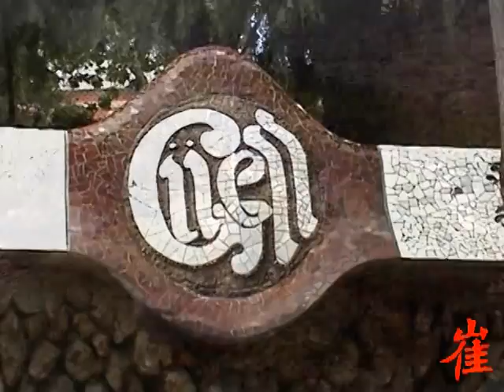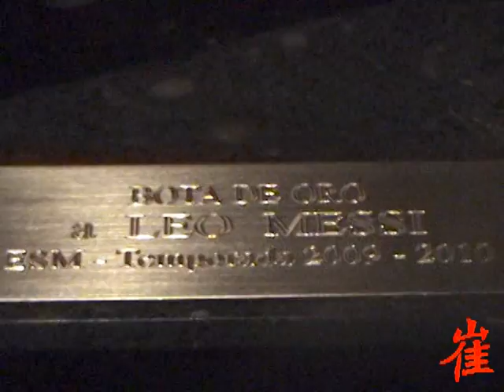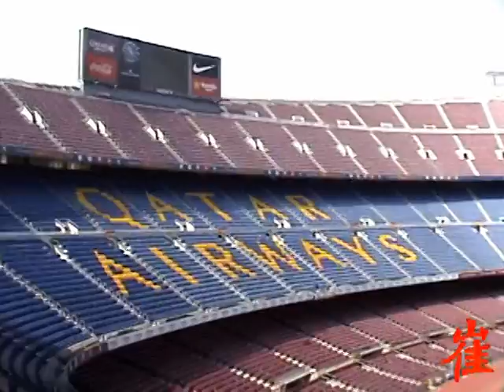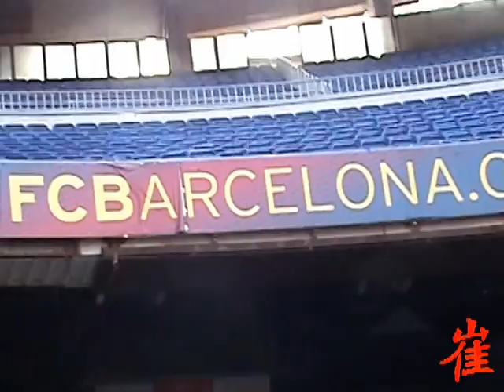A little bit of BARCELONA